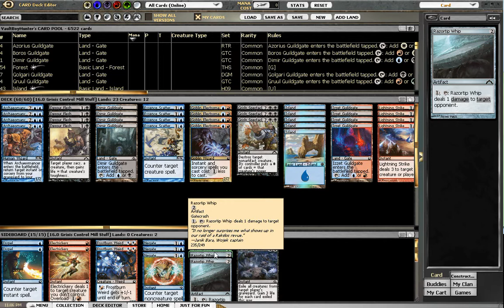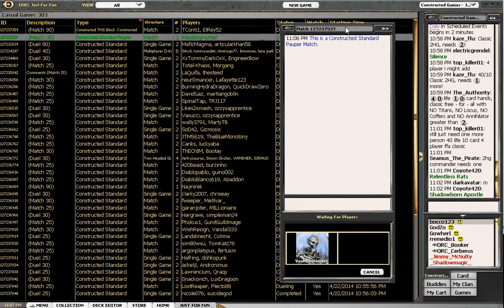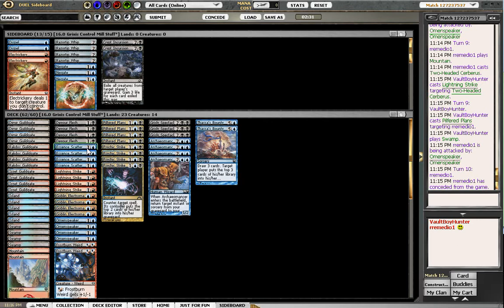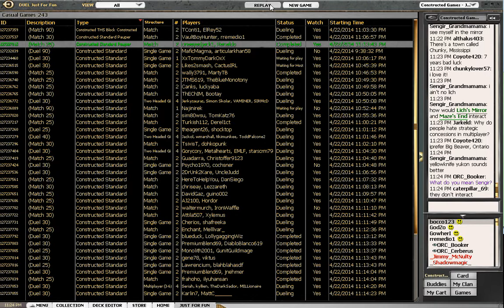STD Pauper Grixis Mill Control VS Izzet Cyclops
Vaultboyhunter plays Grixis mill. Like Dimir Mill, but you know, with red. Does three color mill equal 4x the annoying game for Vaultboy's opponent?
Watch the epic battle to find out!! Want more videos in more formats? Support our efforts by becoming a patron today